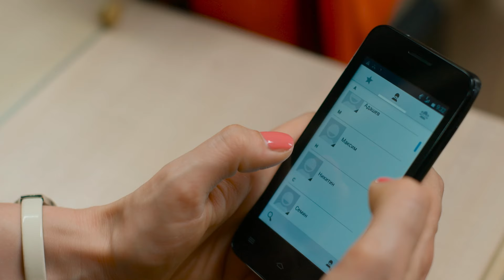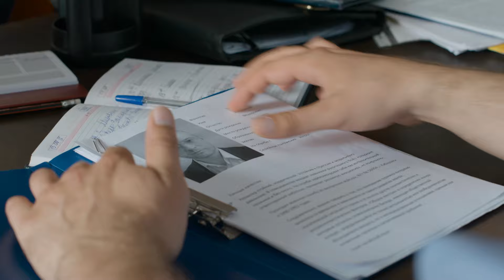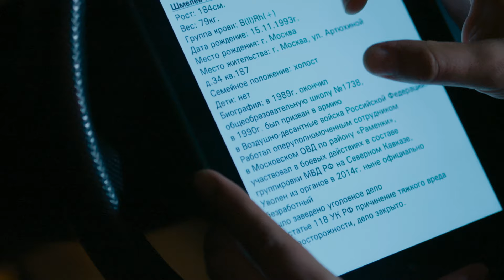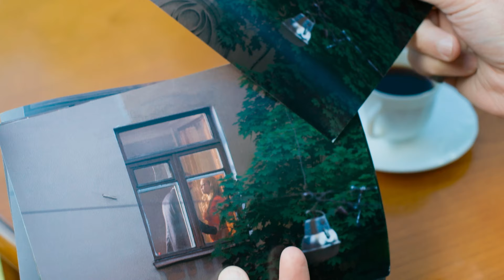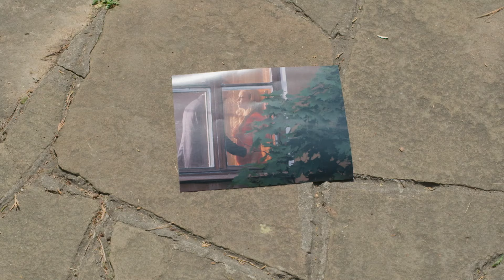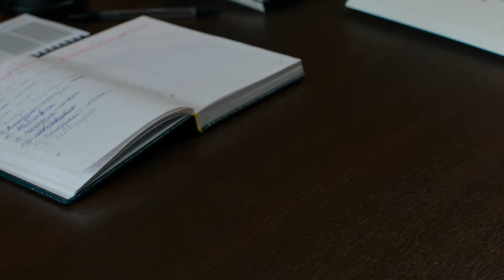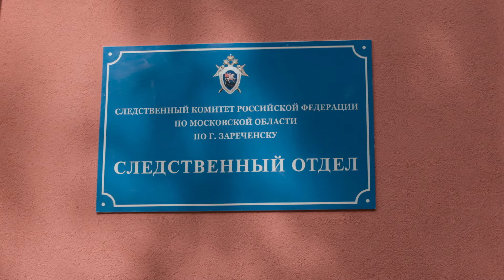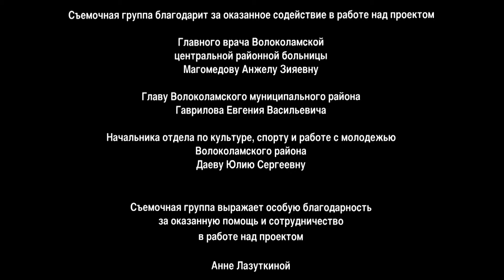DOUBLE LIFE. Episode 6. Russian Series. Crime Melodrama. English Subtitles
DOUBLE LIFE. Crime Melodrama

Director: Igor Muzzhukhin
Screenwriter: Pyotr Smirnov
Cinematographer: Stepan Kovalenko
Composer: Vyacheslav Odakhovsky
Artist: Alexandra Shevtsova
Producers: Olga Maneeva (gen.), Elena Metlikina, Ilya Makarov, Marina Yakovleva (III) (sp.)
Casting director: Svetlana Sukhomlina
Actors: Polina Syrkina, Tatyana Arntgolts, Andrey Frolov, Maxim Shchegolev, Marina Yakovleva, Adam Bulguchev, Dmitry Gusev, Alexander Bobrov, Yuri Skulyabin, Andrey Ivanov, Evgeny Shirikov, Sergey Tezov, Andrey Kharybin, Alexander Novikov (X), Ivan Agapov, Andrey Mezhulis, Zurab Miminoshvili, Anna Galinova, Yuri Sazonov, Dmitry Yachevsky, Ivan Grishanov, Leonid Torchiani, Polina Borunova, Ekaterina Madalinskaya, Alexander Novik, Oleg Tsvetkov, Vladimir Laktionov, Maxim Dromashko, Sergei Klimov, Alexander Chekalin, Dmitry Burlakov, Alexander Usov , Alexey Gushchin, Yulia Gorokhova, Arthur Bichakhchyan, Vladimir Vorobyov (II), Anastasia Belova (II), Eduard Chemodakov, Vitaly Polyansky, Sergey Shanin, Alexander Filatov (III), Alexander Yasen, Mikhail Filippov (V), Egor Gubarev, Dmitry Radonov, Nikolai Yushkevich, Alexander Korzhenkov
Production: Phoenix-Film Company
Premiere: January 15, 2018 (Channel One)
Episodes: 8
Genre: crime film, melodrama

Investigator Natalya Pakhomova learns that her eight-year-old son urgently needs an expensive operation. Natalya is raising a child without a husband and lives with her retired mother. A bank loan, selling an apartment, help from colleagues, modest personal savings - this is only half of the required amount. Meanwhile, the boy’s condition worsens. The days are counting. Suddenly, Natalya receives an offer from a major crime boss: she will receive the required amount if she organizes the escape of the killer whose case she is leading...